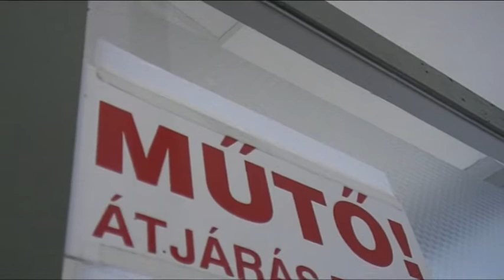Bunder Irén MSZP-DK képviselőjelölt Szécsényben 2014.